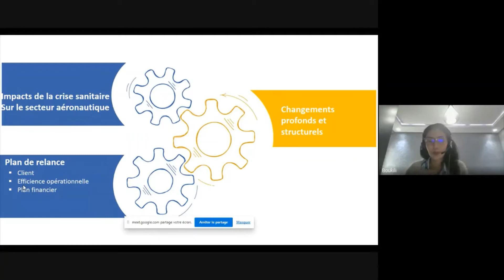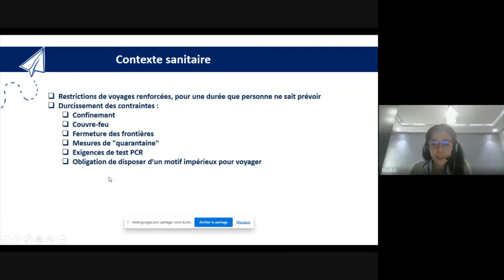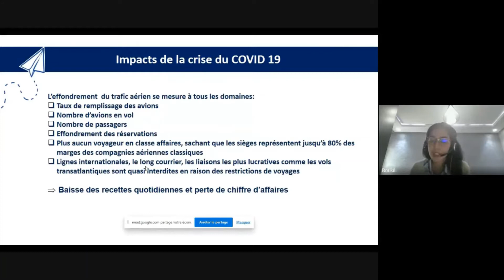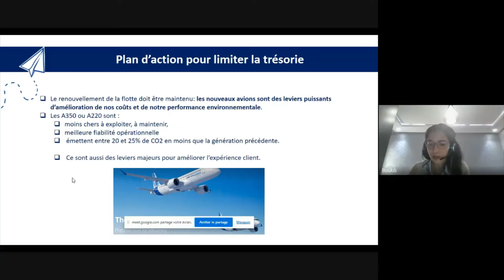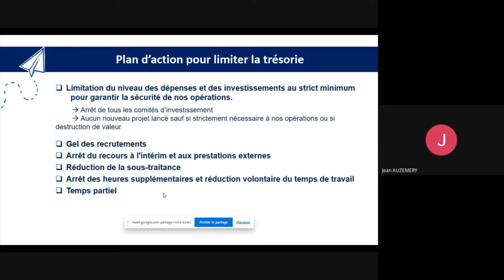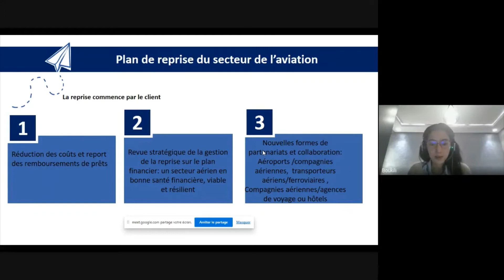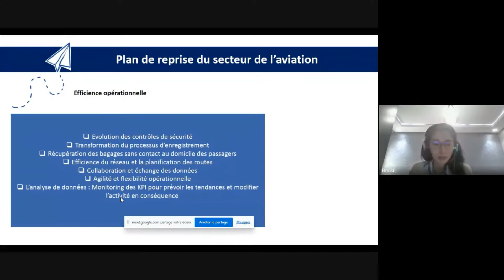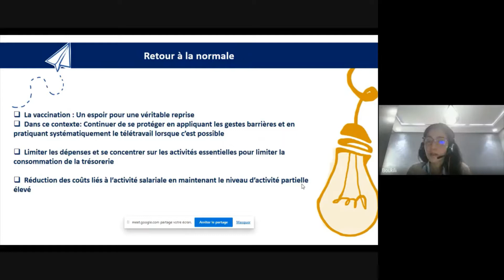BE CONF 4 : L'aéronautique et ses futurs challenges post-covid